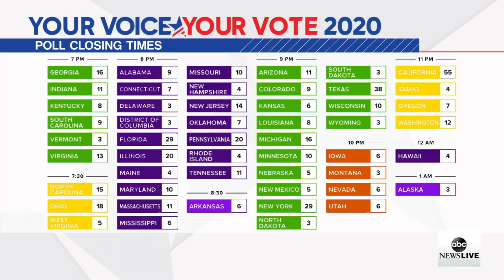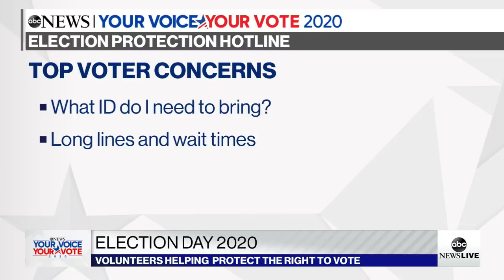Election coverage: Volunteers, seniors, 'invisible voters' and polls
ABC News' Kyra Phillips speaks to experts about poll workers and how COVID-19 will affect voter turnout in the Midwest.